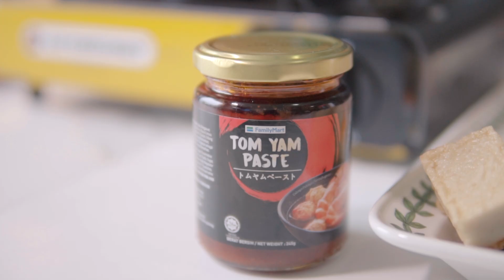Resepi Oden Manjahhhh